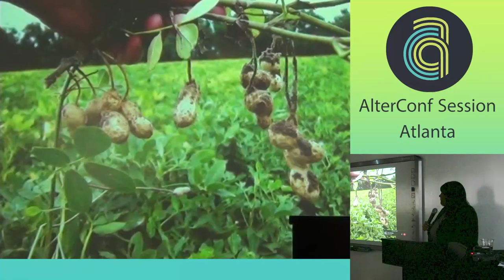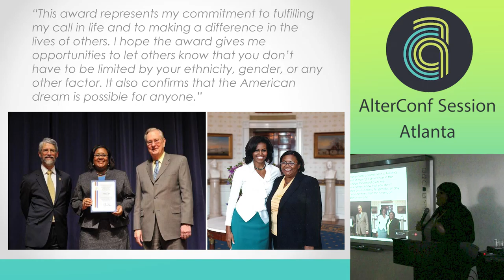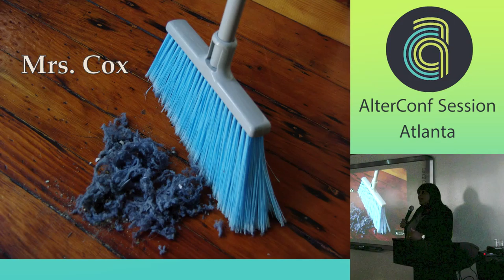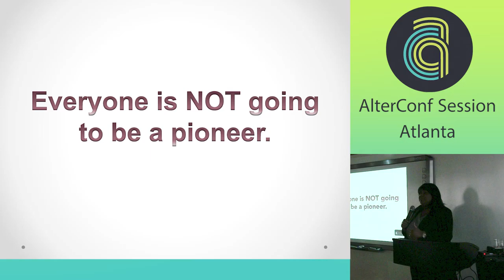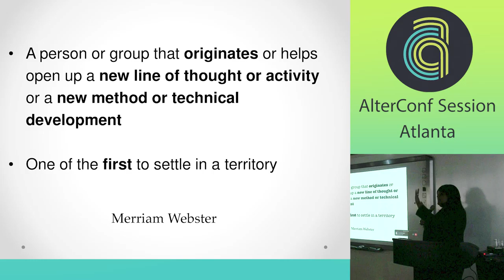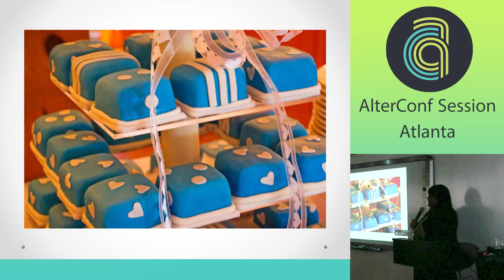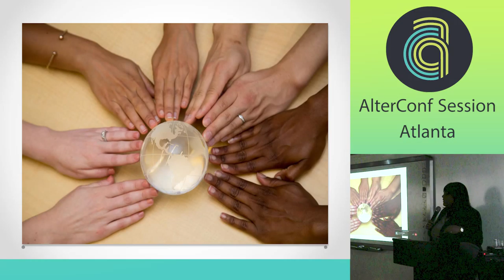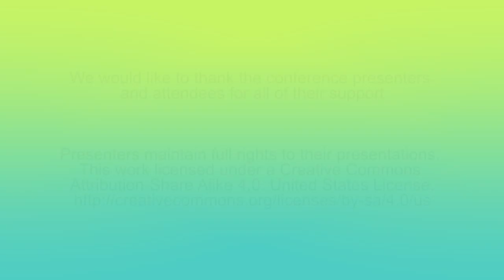AlterConf Atlanta 2015 - Professionally Prepared but Not Pioneer Prepared by Monica Fox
Professionally Prepared but Not Pioneer Prepared  by Monica Fox

This talk is informed from the presenter's experience as the first African-American female to earn tenure as an engineering professor in the College of Engineering at Purdue University. Earning tenure in 2011, she remains the only tenured African-American female engineering faculty member in the 146 year history of the university. When, at 29, she began her career as a professor, she had no idea how to navigate the academy as a Woman of Color (WOC). Although many people were not trying to be malicious, Cox found herself educating people who called her colored or mixed her up with the cleaning staff. With WOC representing only 5.7% of all science, technology, engineering, or mathematics (STEM) faculty at U.S. four-year colleges or universities, medical school, and university-affiliated research institutes, Cox has redefined what it means to be a WOC in engineering. Her accomplishments include garnering a presidential award (from President Barack Obama) for her research in engineering education, graduating 7 Ph.D. students (two that are working as academics at MIT and at Shanghai Jiao Tong University), garnering more than $10 million in research funding, and publishing more than 100 research publications. Cox will share how her experiences as a WOC in a male-dominated profession informed her work philosophy and motivated her to reinvent herself in an effort to help others who are not prepared formally to become pioneers in their work environments. In 2013, she founded her own company, STEMinent LLC, with a branch of the company (Prepared to Be a Pioneer™) focused on the professional development and empowerment of marginalized populations. Cox also took a five month sabbatical from her job to partner with an entrepreneur, to enter the tech field, and to develop a mobile application that aligns with her passion for connecting individuals to professional networks. Through her presentation of lessons learned, she will inform others how to implement strategies that will allow them to empower themselves and those who will come after them.